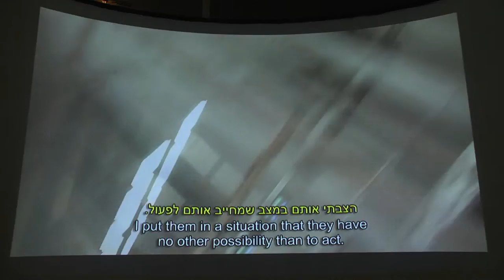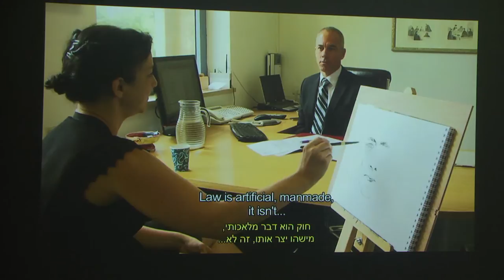Ruti Sela | Solo Exhibition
In her solo exhibition at MoBY, Ruti Sela will show new video works and short films that have yet to be screened in Israel, and were never shown together up until now. In addition, Sela will use the museum galleries during the exhibition as both a filming studio and a workshop space, collaborating with local communities around the museum in making a new video work during the museum's closing hours.

Sela's work borders both cinema and video art as it activates and documents power relations performed through sexuality, militarism, parenthood, and professional relations as these take shape around the camera.

In her works from the last decade, Sela engages with random acquaintances, students, family members, local and international artists and curators. The situations she produces propose a visual ethics through which masquerade, role playing and even deceit bring forth sincerity, integrity, truth and courage.

Ruti Sela was born in 1974. She graduated from the Bezalel Academy of Art and Design, Jerusalem, and the Film Department of the Tel Aviv University. Throughout 2011, she has been a guest resident at the Rijksakademie, Amsterdam. Her work has been shown internationally at various exhibitions and venues, including the 2006 Biennale of Sydney; the 2009 Istanbul Biennial; Berlin Biennial 2010; Manifesta 8 (2010); Israel Museum, Jerusalem; Centre Pompidou; Kadist Art Foundation, Paris; Art in General, New York; Tel Aviv Art Museum; Tate Modern and Jeu de Paume. She has received a number of prizes and scholarships, among them the Minister of Culture Prize and the Anselm Kiefer prize. In 2009 she initiated together with Maayan Amir "The Exterritory Project" on which they have won an award (2011) for young artist from the United Nations Educational, Scientific and Cultural Organization (UNESCO).

Curator: Joshua Simon
Exhibition is on view through 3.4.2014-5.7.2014

Opening hours:
Tuesday and Thursday 4pm-8pm
Friday and Saturday 10am-2pm
Free Admission
Groups and tours by appointment